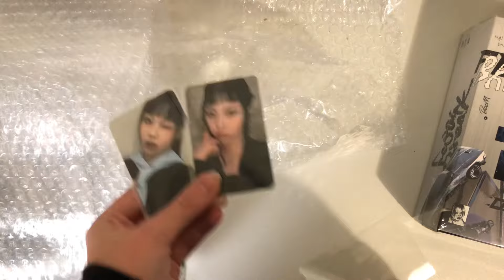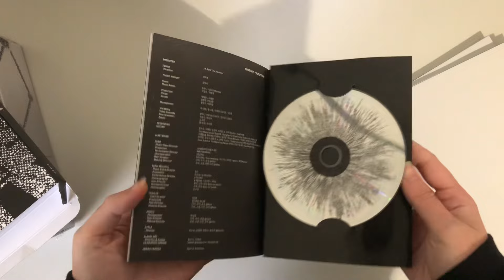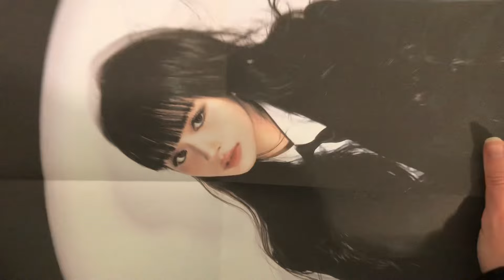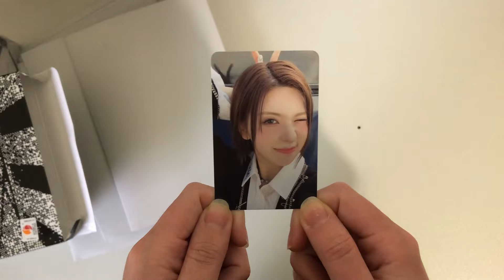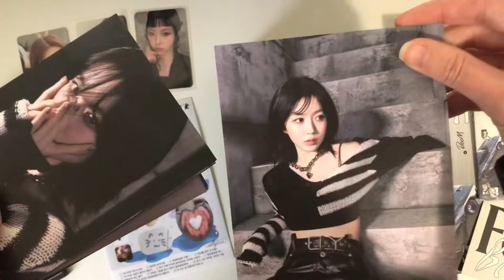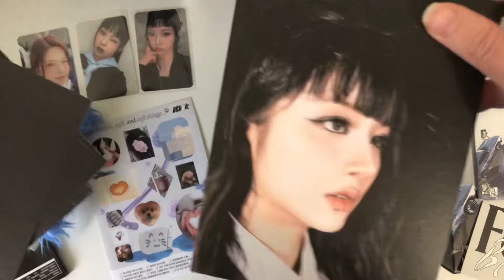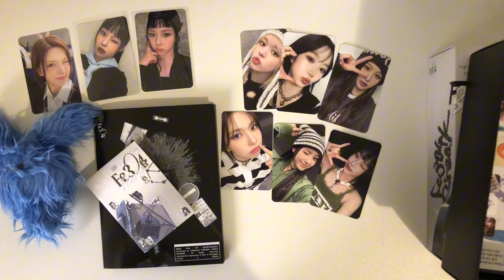unboxxing nmixx fe3o4: break 🏎️ limited + poster ver ᝰ.ᐟ lily come home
lily was NOT in the box! shocked and disappointed!